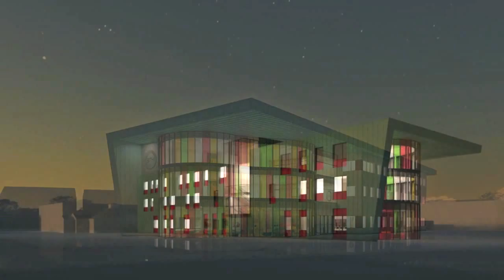Welcome to our Sixth Form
As part of their BTEC Creative & Media, Year 12 students have produced a video giving you an insight into life inside Blessed Thomas Holford Catholic College Sixth Form.